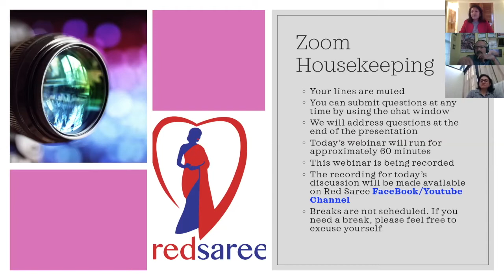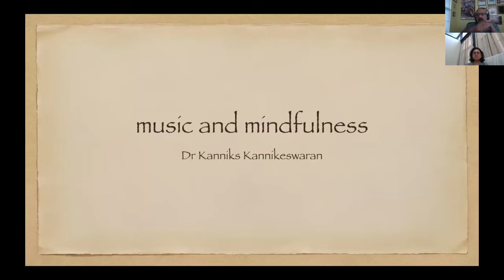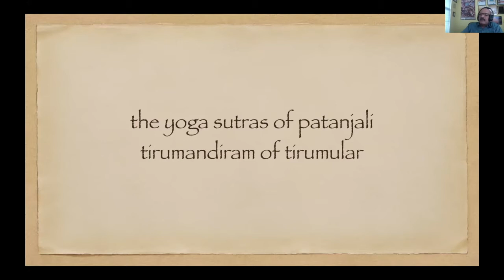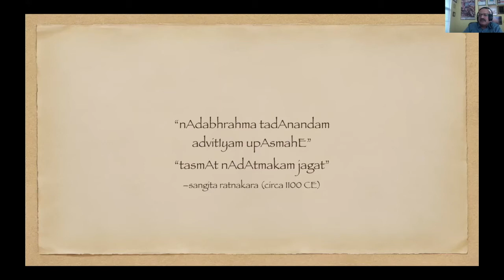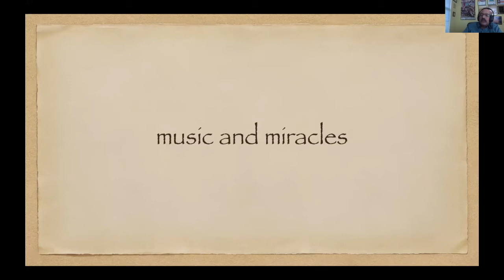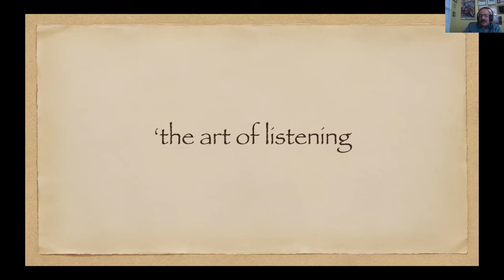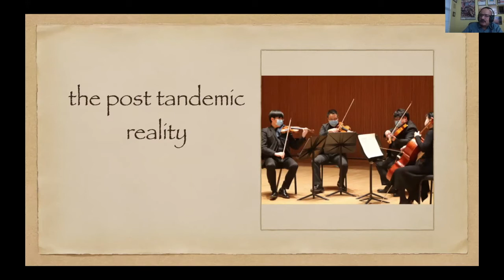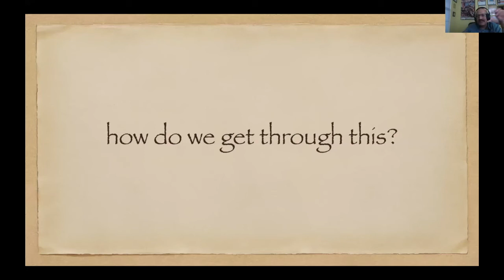Red Saree Virtual Seminar Series: Music & Mindfulness in the COVID era by Dr. Kanniks Kannikeswaran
Dr. Kanniks Kannikeswaran, popularly known as Kanniks, is an Indo-American musician, scholar, composer, writer and music educator based out of Cincinnati, OH. Often described as "The Magic Musician From Madras", Kanniks has numerous productions, choral performances, lectures, workshops and articles to his name. He has founded and led community choirs in 10 cities in North America. He has done extensive research on the music and life of 19th century composer Muthuswami Dikshitar. Source: Wikipedia.

8 PM EST
Moderator: Subhadra Suresh, MS, MPhil.